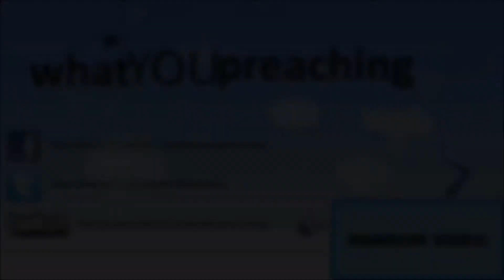Trolling friends on gun game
Playing gun game with some friends and decided to start stabbing them till they went mentel.
Music: Circus Records - CRDIGI 015 - Cookie Monsta - Riot! EP - Cookie Monsta - Time to Get Crunk